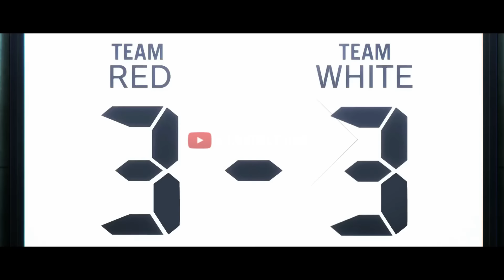BLUELOCK ACADEMIA PT. 4 (Ft. MHA, DEMON SLAYER, HAIKYUU AND MORE!!!)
Tanjiro vs Hantengu Final Fight (Kamado Nezuko No Uta) | Demon Slayer S3 EP 11 | 鬼滅の刃 OST by Diego Mitre Music

Demon Slayer S3 Episode 11 OST: A Connected Bond (Tanjiro vs Hantengu Final Battle) | HQ Cover「鬼滅の刃」by Karyu

STUDIO ELITE CAST

My equipment, in case you're curious:

Microphone: EPOS B20
Drawing|Animating Software: Clip Studio Paint (PRO) and CACANi
Drawing tablet: XP Pen artist  15.6
Audio recording software: Audacity
Editing software: Filmora